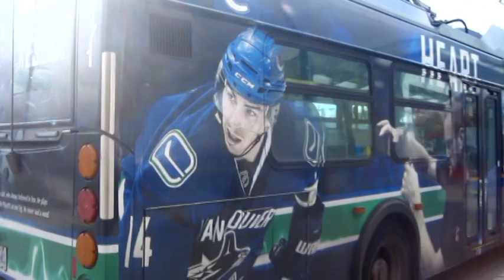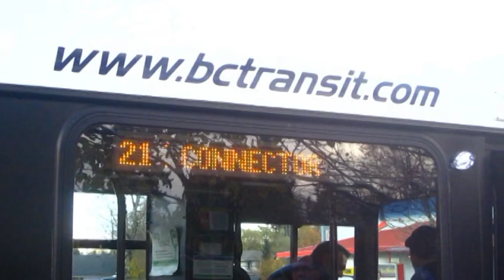Buses in Vancouver BC (Volume Eleven)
The Eleventh installation of buses in Vancouver, British Columbia, Canada!

In this episode, we take a look at the trolleybuses and diesel buses working out of Marine Drive Station (including a trolleybus ad-wrapped for the Vancouver Canucks!) before venturing into the wilderness at Stanley Park Loop. Then we view the various goings on at Ladner Exchange. After that, we take a trip to Surrey Central Station, and finally we see Coast Mountain buses meeting BC Transit buses at Aldergrove Exchange.